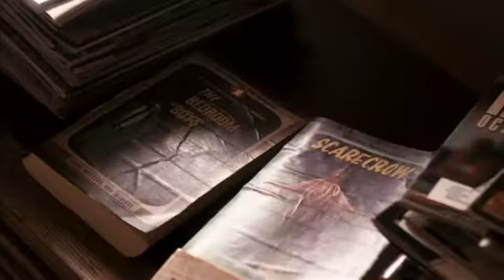Dramatic Reel 2015